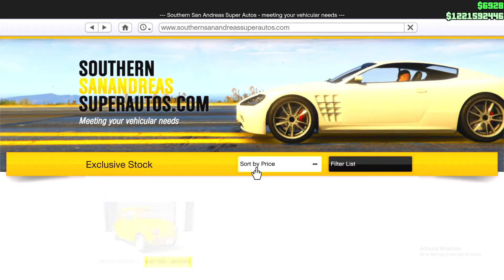my BEST INVESTMENT EVER in GTA V (DLC ) GO CART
I HOPE YOU HAVE ENJOYED THIS VIDEO😊 , IF YOU IMPRESS WITH MY WORK,
ALSO YOU CAN FOLLOW ME IN I